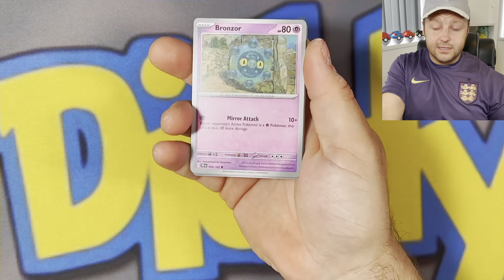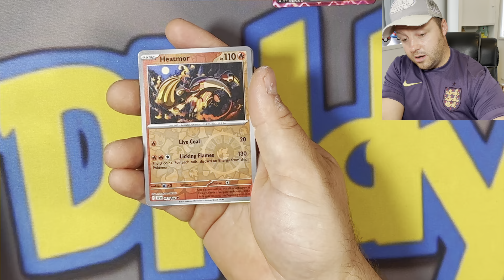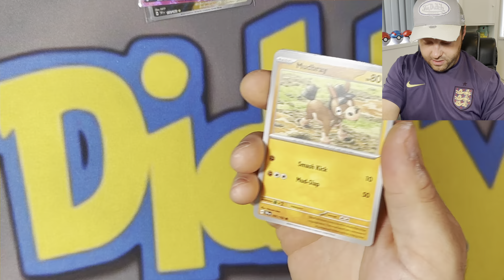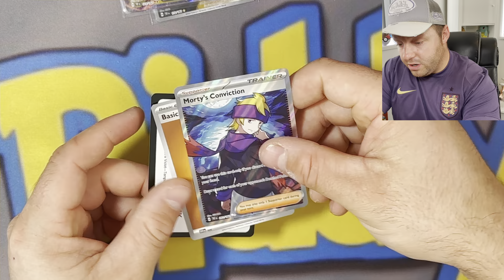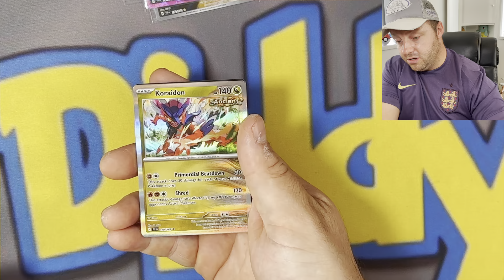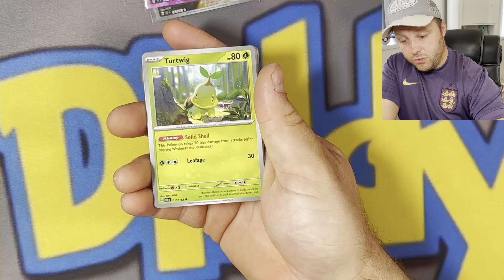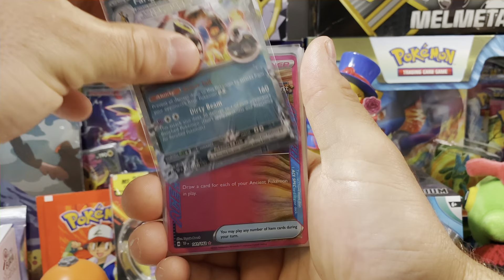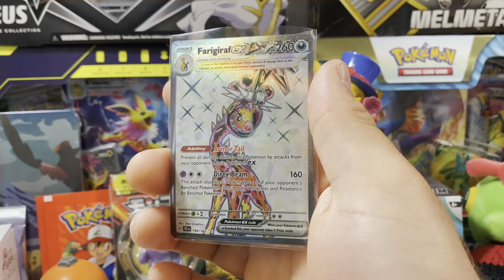I Messed Up This Pokemon Opening…